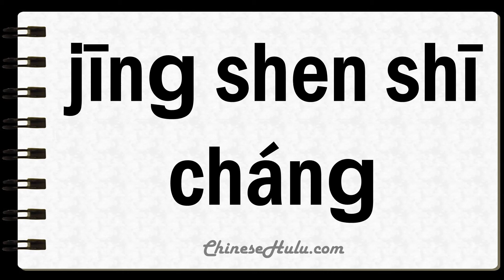How to Say Unhinged in Mandarin Chinese